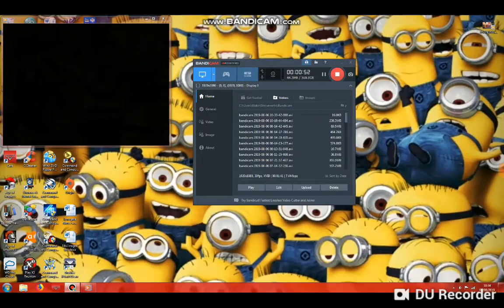Small Soldiers (1998) 5STAR intro